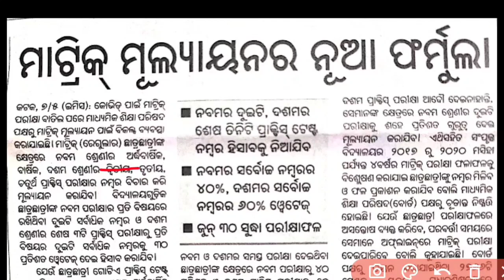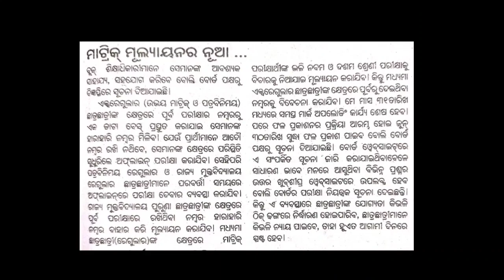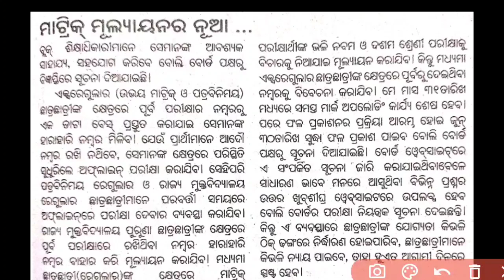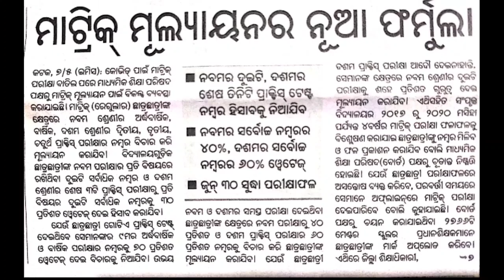ମାଟ୍ରିକ୍ ମୂଲ୍ୟାୟନର ନୂଆ ଫର୍ମୁଲା ।10th Class New Marking Process For Annual Exam Result